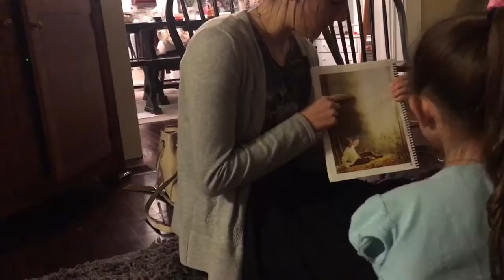Laker n kizzys first lesson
Laker n Kizzy first lesson